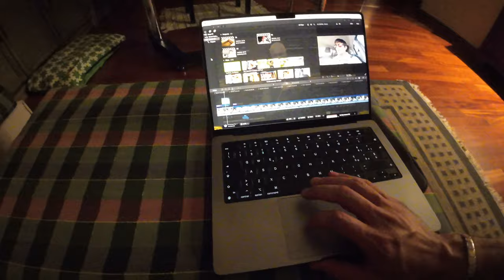NON HO RESISTITO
tra poco parto per la sardegna e mi serviva una videocamera nuova per l'acqua